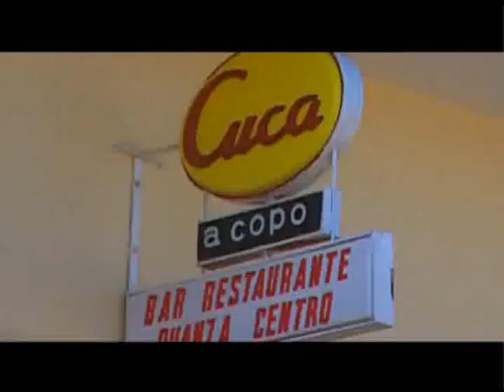LR Group - Adama (Spanish)